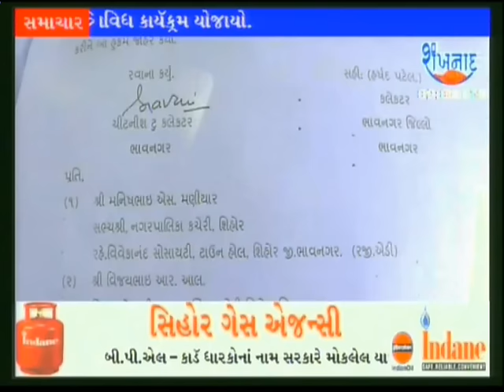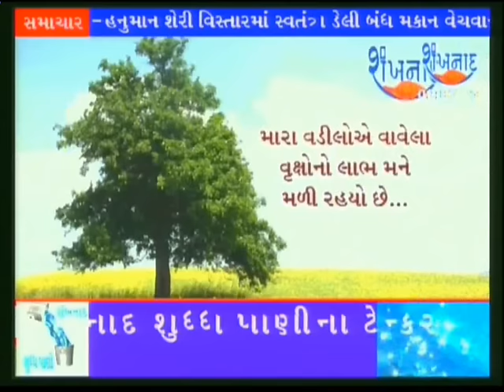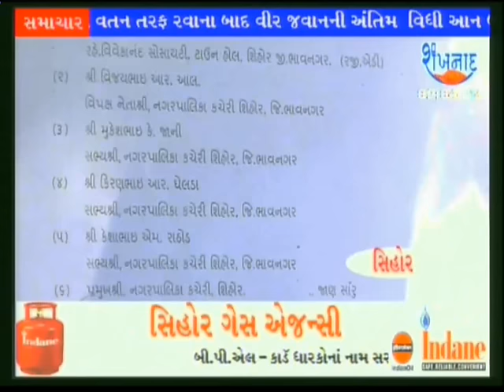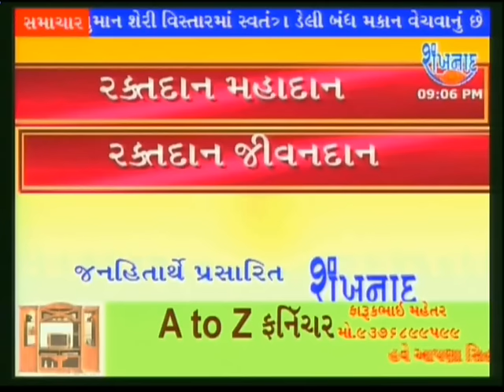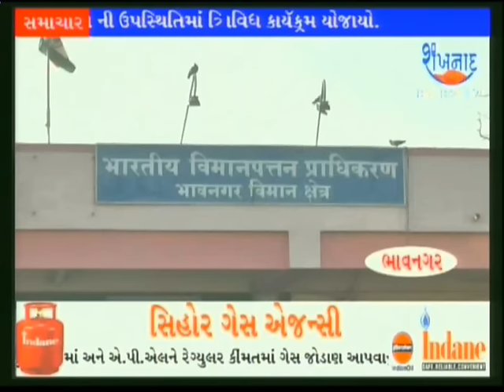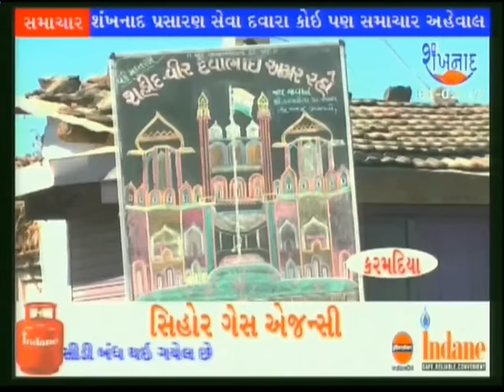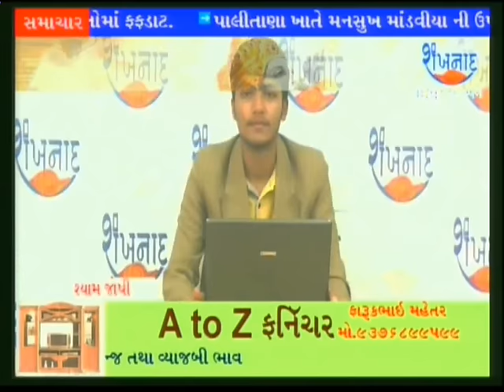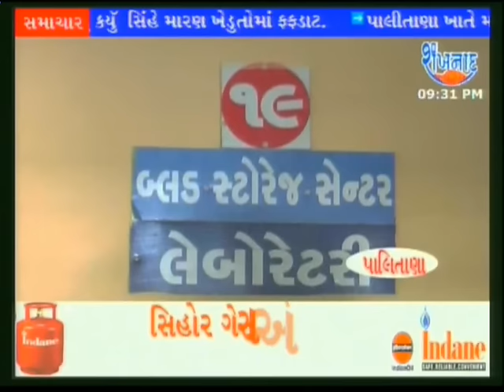01 February 2017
૧...
- સિહોર નગર પાલિકાના સભ્ય સતત ગેરહાજર રહેતા મનીષ મણિયાર ગેરલાયક ઠરાવવાનો કલેકટર નો આદેશથી ખળભળાટ..
૨..
- બે દિવસ પહેલા પંચવટી સોસાયટી વિસ્તારમાં થયેલ ચોરીમાં ચેક સહીત ચીજ વસ્તુઓ મળી આવતા પોલીસ તપાસના ધમધમાંટ..
૩..
શહીદ જવાન નું તાબૂત સલામી સાથે તેના વતન તરફ રવાના બાદ - વીર જવાનની આન - બાન - શાન સાથે અંતિમ વિધિ પૂર્ણ..
૪..
- સીહોરના માલવણ ગામે વધુ  એક પશુનું સિંહે મારણ કર્યું -  ખેડૂતોમાં ફફડાટ..
૫...
- મનસુખભાઈ માંડવીયા ની ઉપસ્થિતિમાં ત્રિવિધ કાર્યક્રમ યોજાયો...